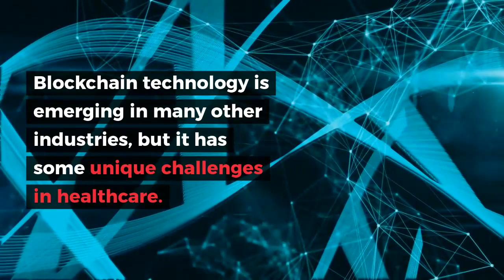Blockchain Technologies in Healthcare | Kalorama Information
Want to learn more?

This report examines blockchain technology in healthcare by noting selected activities, partnerships, etc. of companies and organizations either in the healthcare industry directly or in enterprises outside of healthcare such as software or platform development.